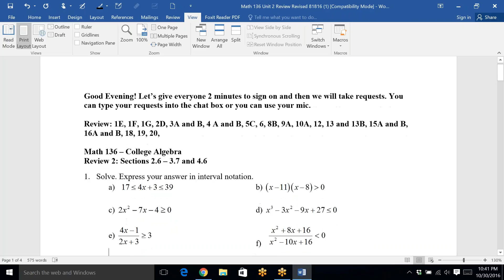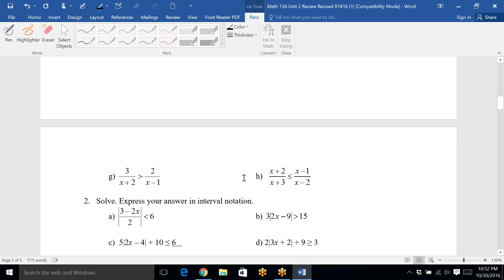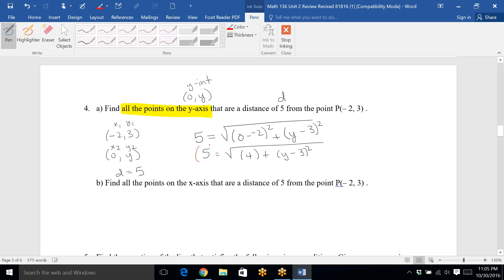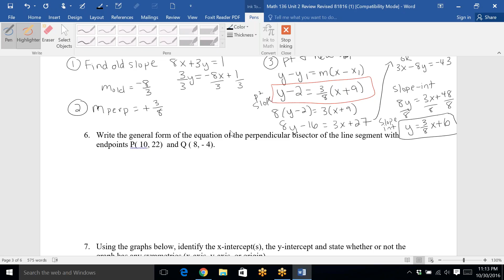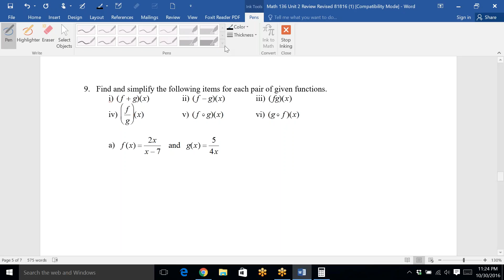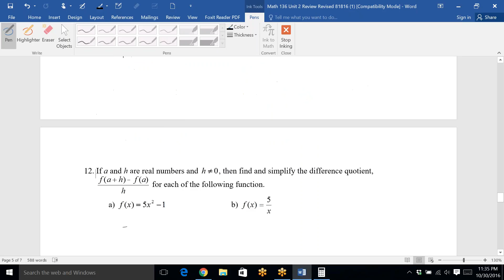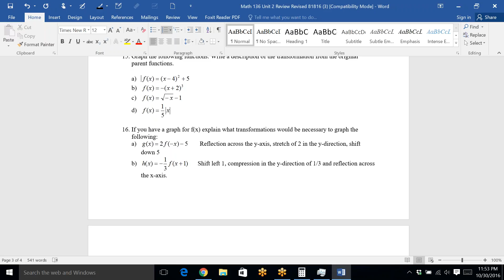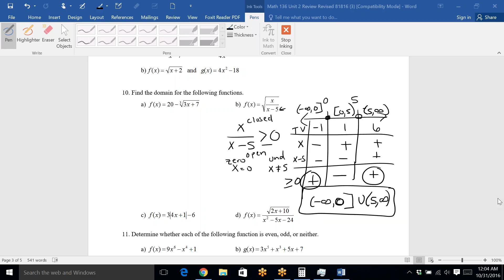Unit 2 Review Math 136